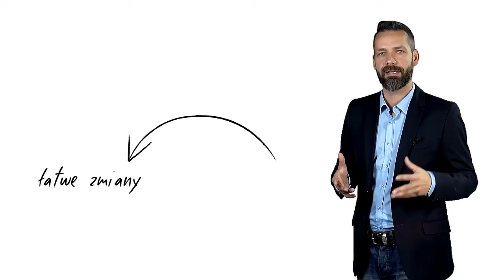VideoTools - RUUKKI, blachodachówka modułowa FINNERA